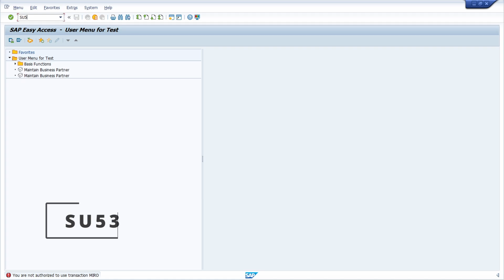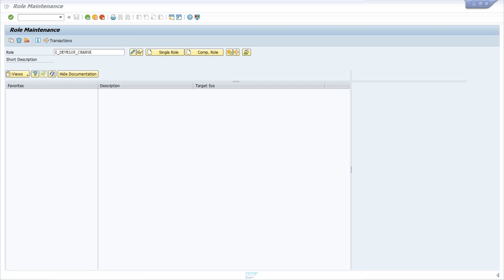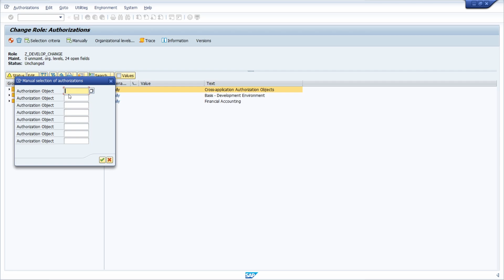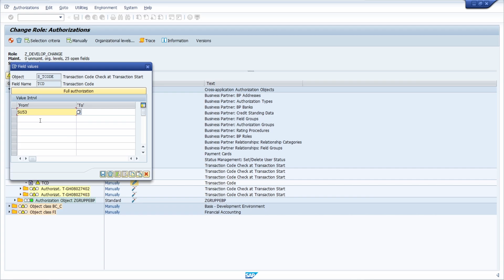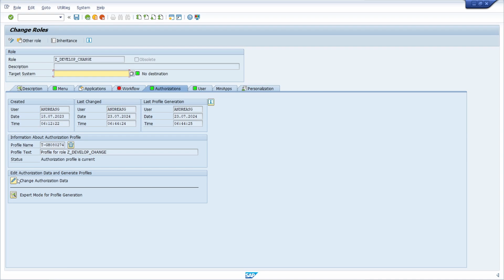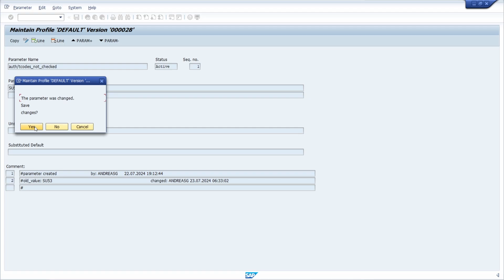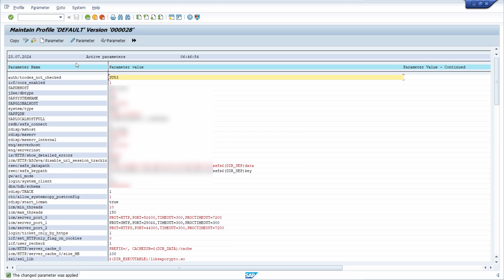SU53 for all SAP users by default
Transaction SU53 is an indispensable tool for analyzing authorization problems in SAP ERP or SAP S/4HANA. It makes it possible to quickly and effectively identify the causes of identify the causes of failed authorization checks and take appropriate measures to rectify them.

As the SAP system checks whether the SAP user has the necessary authorization to call the transaction each time the transaction is called, an error can also occur in transaction SU53. This represents a paradoxical situation in which the user does not have the necessary authorization to call a transaction that is required to diagnose authorization problems.

In this video, I would therefore like to explain in more detail how to enable the SAP transaction SU53 by default so that missing authorizations can be analyzed quickly and easily.

🎬 Content Timestamps:
00:00 - Intro
00:15 - Overview of SU53
01:40 - SU53 in standard role
04:14 - SU53 by default
06:07 - Outro